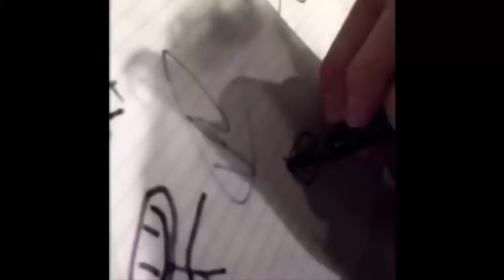5SOS Snapchat Videos - Part One